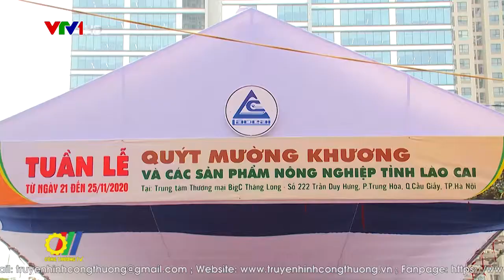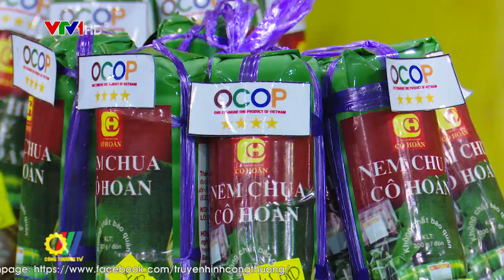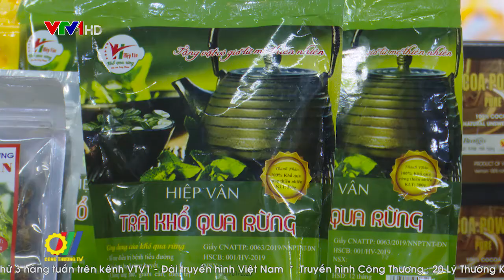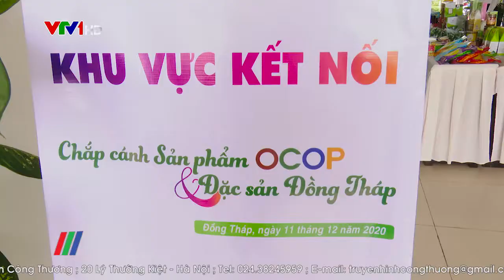Kết nối tiêu thụ sản phẩm OCOP vào điểm bán sản phẩm OCOP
Cùng với nỗ lực của các địa phương trong xây dựng sản phẩm OCOP đạt chuẩn thuộc chương trình mỗi xã một sản phẩm, Bộ Công Thương với vai trò của mình đã và đang nỗ lực thực hiện kết nối các sản phẩm này vào những điểm bán, tìm đầu ra ổn định cho sản phẩm…